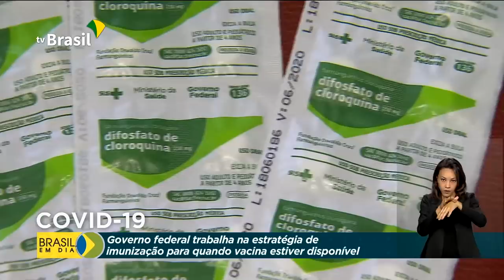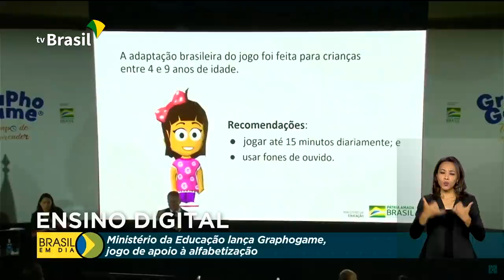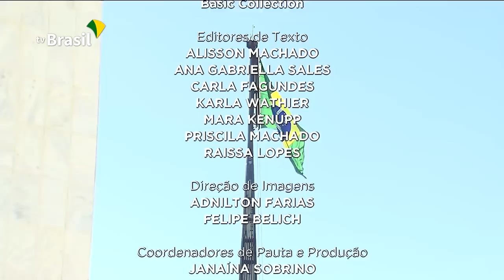Brasil em Dia - 30 de novembro de 2020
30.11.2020 - INSS mantém prova de vida suspensa até o fim do ano; só em 202, governo federal arrecadou  R$ 125 milhões com leilões de bens apreendidos com o tráfico de drogas.